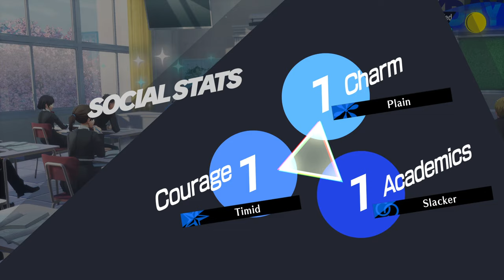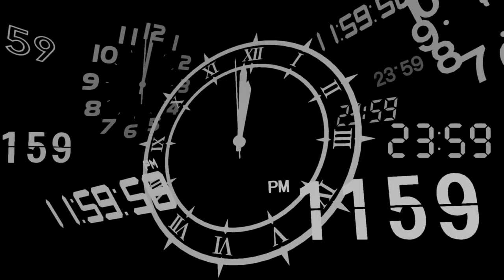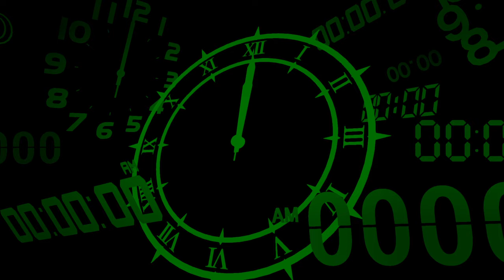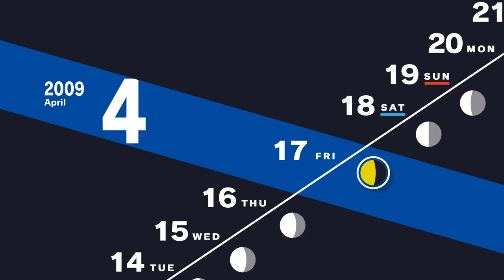The Parent meter is off the charts! Person 3 Reload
Wokey and Knux are having the persona 3 reload playtime of all time